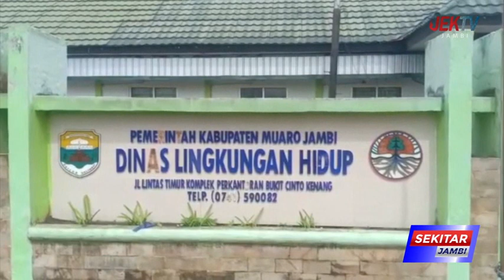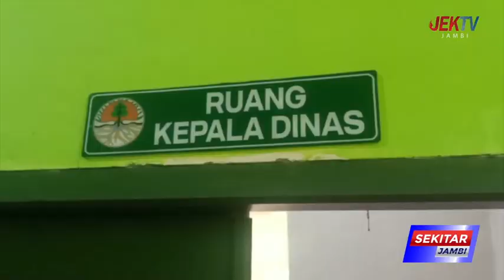DAK DIPERUNTUKKAN UNTUK BIDANG PERSAMPAHAN